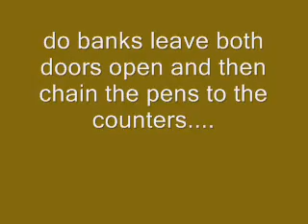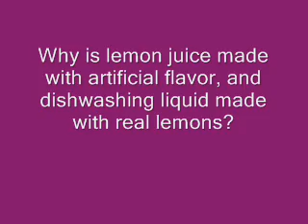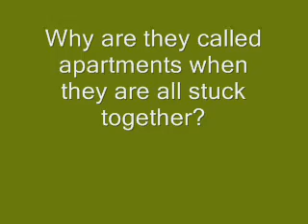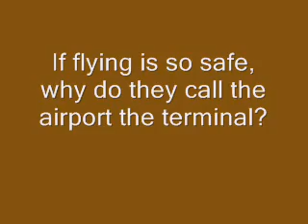Only In America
Things that make you go hmmmm.